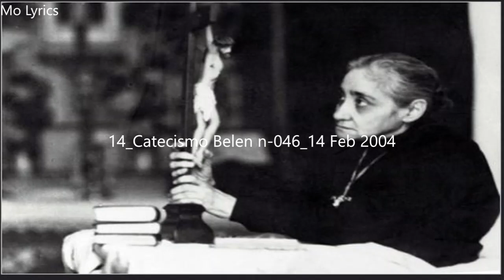C14.Catecismo Católico 0811-870 con las enseñanzas de Luisa Piccarreta.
C14.Catecismo Católico. Numerales 0811 al 870 con las enseñanzas de Luisa Piccarreta. La Iglesia es una , santa, católica, y apostólica.